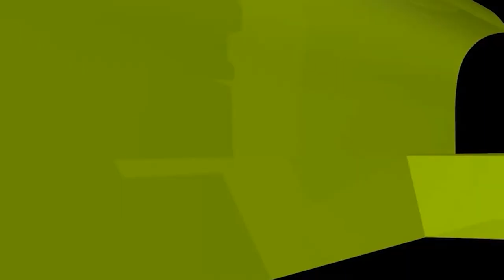পুরাতন কবরের উপরে বাড়ি বানানো জায়েজ আছে কি?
পুরাতন কবরের উপরে বাড়ি বানানো জায়েজ আছে কি? new waz II waj II Sheikh ahmadullah